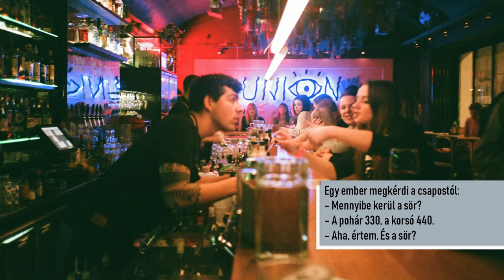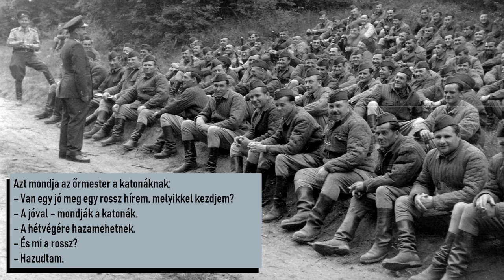Jokes | Viccek | Hungarian for foreigners – Level B2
Viccek nyelvtanulóknak. :)     Don't forget to turn on the subtitles!
Hungarian for foreigners – Level B2
Koreai felirat: Park Jieun, Moon Seohee, Kim Taewan, Park Hwarang, Kim HyeonJeong
 (+ folyamatban)
CREDITS:
Photos:
272447 (Pixabay)
Alexas_Fotos (Pixabay)
Andrea Piacquadio (Pexels)
Clker-Free-Vector-Images (Pixabay)
Daria Sannikova (Pexels)
Fortepan/Fortepan-1940
Fortepan/Magyar Rendőr-1963
Free-Photos (Pixabay)
Gary Cassel (Pixabay)
Maggy Burlet (Pixabay)
mali maeder (Pexels)
Pexels (Pixabay)
Photo Collections (Pexels)

Patrick Patrikios: Apolllo (YouTube Hangkönyvtár)

ISBN 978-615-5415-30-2         Tóth Tünde (2020)         Viccek B2  |  Hungarian for foreigners – Magyar nyelv külföldieknek, Seoul-Yongin: Bibliopolis.